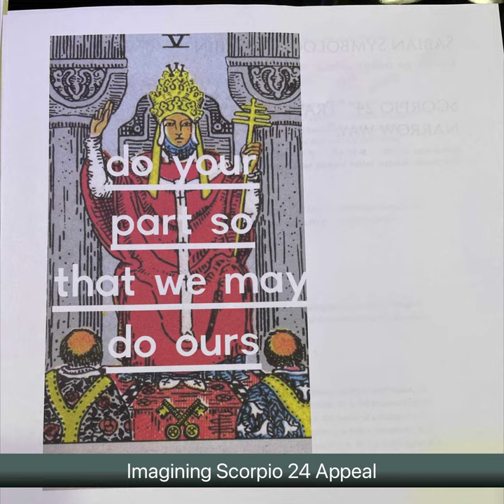A Cup of Jo with Jack - Imagining Scorpio 24 Appeal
An audio recording of my blog with in-time commentary added.